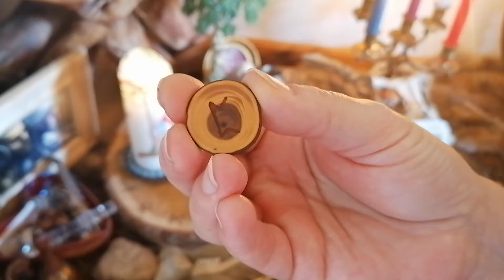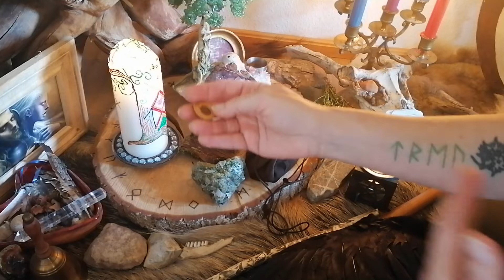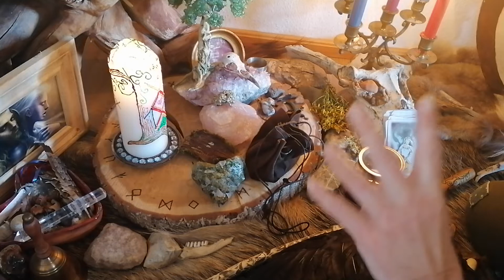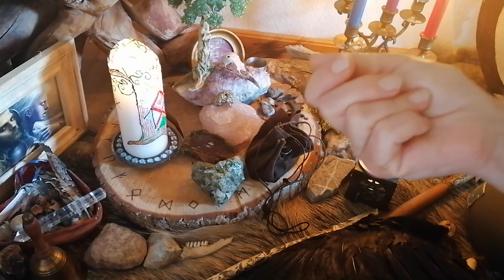Kraftvolle Entscheidungen mit Perthro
Perthro ist eine wahrlich lebensverändernde Kraft! Wer sie versteht und zu nutzen weiß, schafft es - geleitet vom "richtigen Moment" den die Runen ansagen - wirklich kraftvolle, starke Entscheidungen zu treffen und dadurch VORAN zu kommen... Was Dein "VORAN" ist, hängt von Deinen Themen ab...
Lass Dir mal erzählen, was schon unsere Ur-Ahnen, die germanischen Siedler im Waldland hier wussten.. denn um Runen zu verstehen, muss man die Geschichte verstehen, die die Runenkraft von sich zu erzählen weiß!